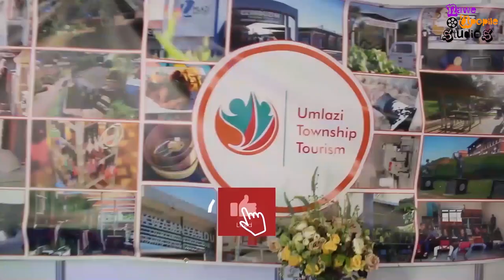Khaya Ngwenya (Episode 26) - On Growing up at Ulundi| Mr SA 2023| Podcasting| Following your calling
We had a please fo hosting Khaya, who is a model and currently running for Mr SA 2023. please vote for him on the following link: